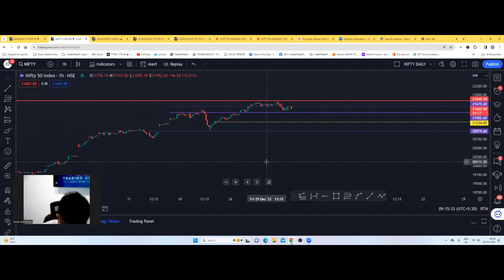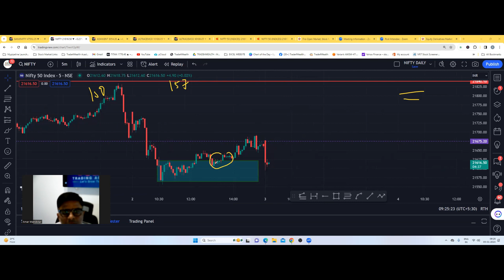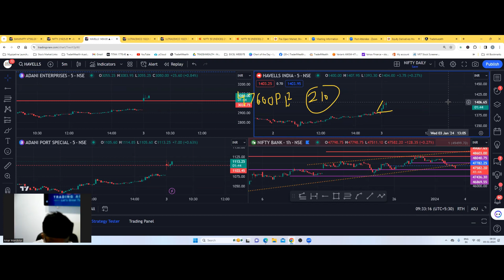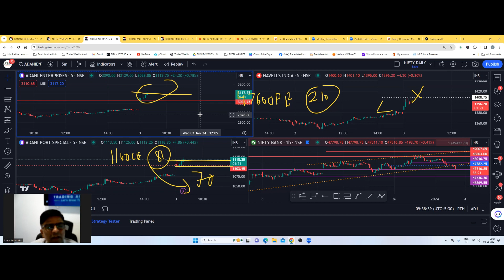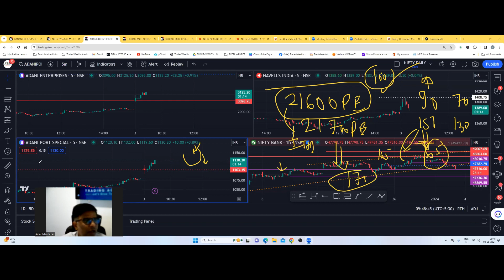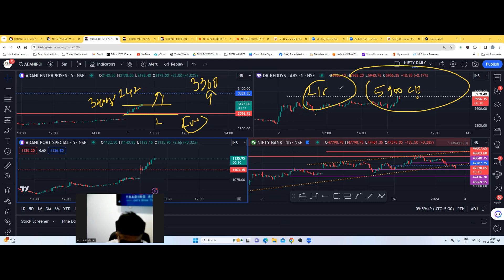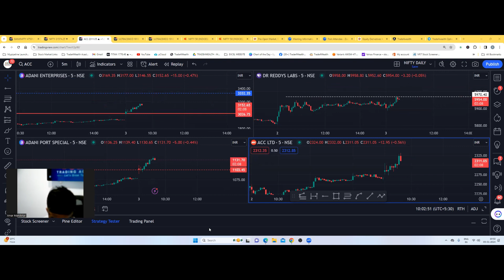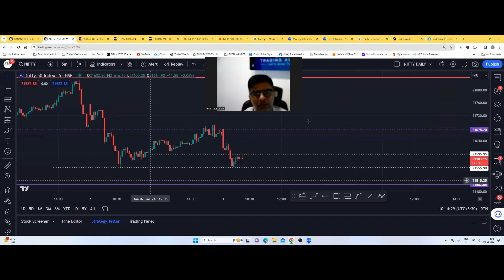Brahmastra Live Market Trading For Beginners || Trade4Wealth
👉💥 Claim your Free Pass For Trade To Profit Banknifty Option Trading  Workshop🎉

Please  join

What will you learn in the Masterclass Webinar? 🎓

👉 Learn Simple Way to Analyze Price Action 📉📈

👉 Learn How to Identify Support and Resistance Using OI Data plus Price Action 📊

👉 Learn How to Take Entry & Exit Using WD Gann Levels 📊

👉 How to Identify Reversal  Trade Using Option Chain 💎

👉 How to Trail Stop Loss for Big Winning Trades 💥💰

I ONLY SHARE MY VIEWS. NON ADVISORY, DISCRETIONAL. NO CLAIMS, RIGHTS RESERVED. I AM NOT RESPONSIBLE FOR YOUR ANY PROFIT OR LOSS.

MUST CONSULT YOUR FINANCIAL ADVISOR BEFORE TAKING ANY TRADE.